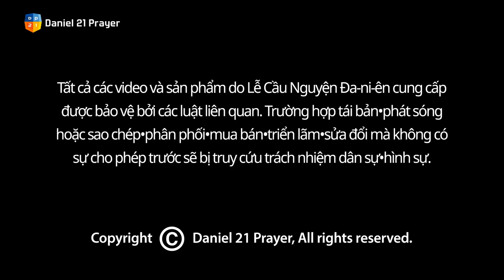[2022 GLOBAL LỄ CẦU NGUYỆN ĐA-NI-ÊN DAY2] CHO MỘT KẺ HÈN MỌN - Giáo sĩ Kim SungJae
Chủ đề: CHO MỘT KẺ HÈN MỌN
Kinh Thánh: Ma-thi-ơ 25:31-40
Diễn giả: Giáo sĩ Kim SungJae
1) Giáo sĩ GMS tại Phi-líp-pin
2) Đại diện Hội truyền giáo con nuôi châu Á
3) Viện Sau đại học Trường Đại học Thần học Chongshin (M.Div)

Đăng video lúc 9:00 AM(giờ Hàn Quốc) từ ngày 1.12(THỨ NĂM) - 20.12(THỨ BA)
Kênh YouTube Lễ cầu nguyện Đa-ni-ên

Thờ phượngㅣtrong sự thăm viếng mạnh mẽ của Đức Thánh Linh
Phục hồi ㅣvới sự chữa lành và biến đổi trọn vẹn
Hiệp mộtㅣvượt qua mọi giới hạn hệ phái

Lợi nhuận thu từ quảng cáo được phát trong video này sẽ đưa vào quỹ ""Tình yêu thương""   để hỗ trợ cho Hội thánh Hàn Quốc và những người khó khăn.

HƯỚNG DẪN LIÊN QUAN ĐẾN GIẤY PHÉP ÂM NHẠC THỜ PHƯỢNG

※ Hội thánh Oryun(Lễ cầu nguyện Đa-ni-ên) đã mua giấy phép bản quyền Hội thánh và giấy phép phát trực tuyến từ KOMCA và CCLI thông qua Hiệp hội Bản quyền Hội thánh Hàn Quốc.

Ủy ban điều hành Lễ cầu nguyện Đa-ni-ên : 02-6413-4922~4

Phân loại
Phi lợi nhuận/Phong trào xã hội